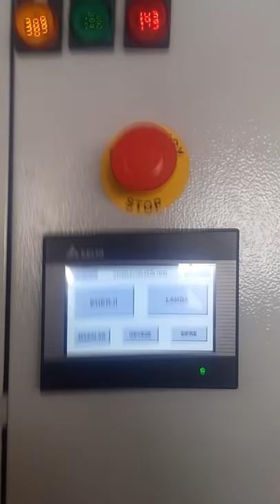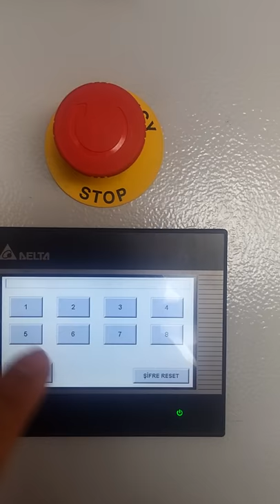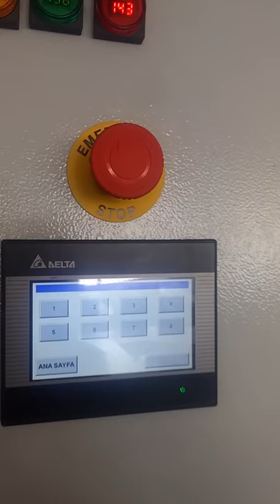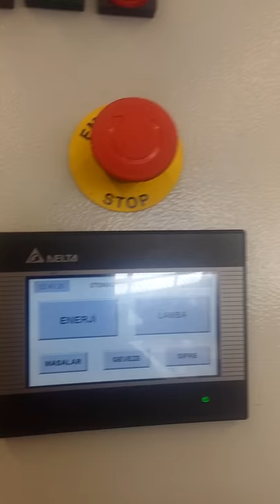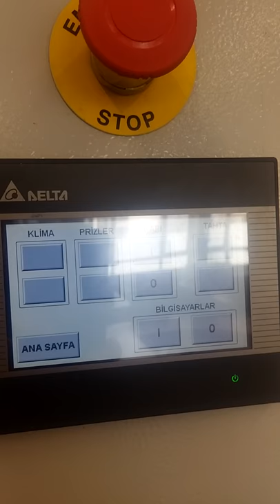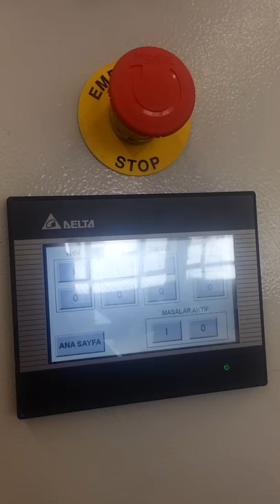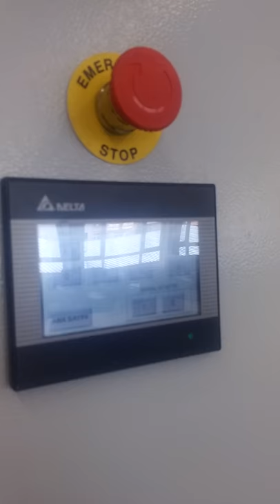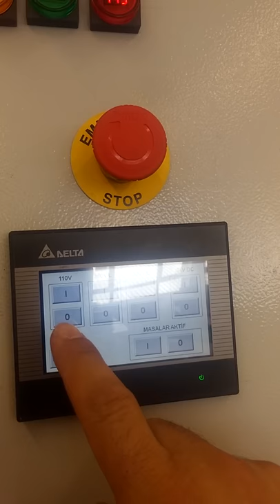Atölyemizin besleme panosu testleri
Otomasyon Atölyemizin öğrencilerimiz ile yaptığımız besleme panosu testleri.
Detaylı video daha sonra yayınlanacaktır.
Teşekkürler:
Anıt Otomasyon
Aspel Elektrik Elektronik
Rok Teknik
Schneider Elektrik
Tekpan Pano
Detaylı bilgiyi internet sitemizden alabilirsiniz